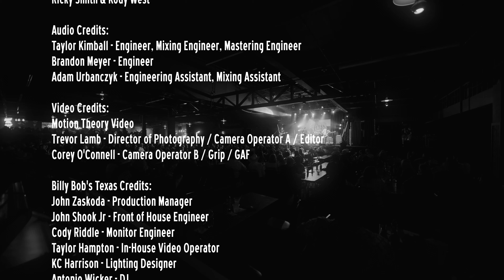Kody West - Live at Billy Bob's Texas (Mini Doc)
Kody West shares how his "Live at Billy Bob's Texas" album became a reality. Add it to your streaming library